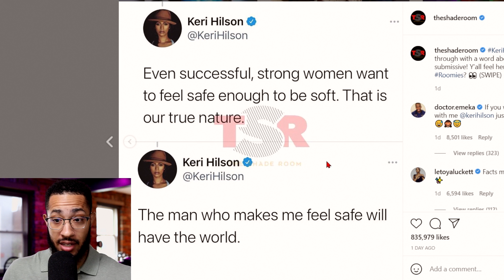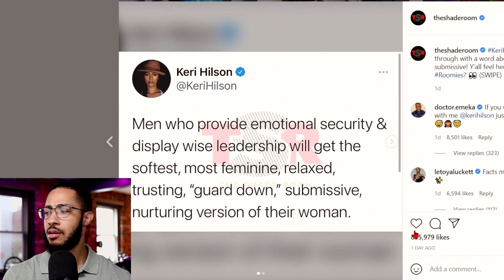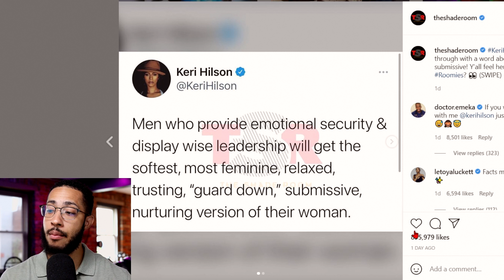Keri Hilson demonstrates the problem with modern women today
1️⃣ Access to 100+ hours of content NOT available on my YouTube page
2️⃣ Early access to videos, behind the scenes, and 1 on 1 video chats
3️⃣ Private discord server where high value members of the community engage in powerful discussions focused on self-improvement, dating, fitness, entrepreneurship, health & wellness, and much, much more!

💲💲💲Now is an awesome time to invest!  Sign up for fee free stock trading app WeBull and get 2 FREE STOCKS up to $1,850 when You Deposit $100.

Outro Beat Created by KUROKI - Welcome 2 Tokyo (ft. quantumVibe) SoundCloud Instagram

Accessories
Macro Keyboard - El Gato Stream Deck